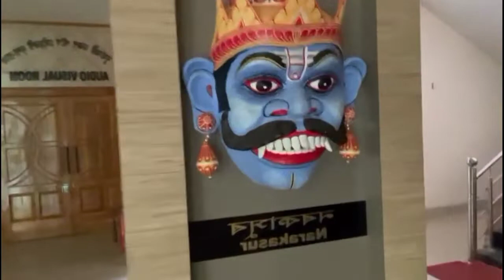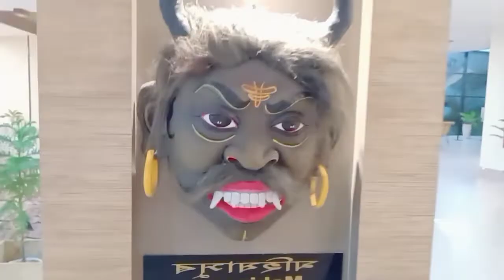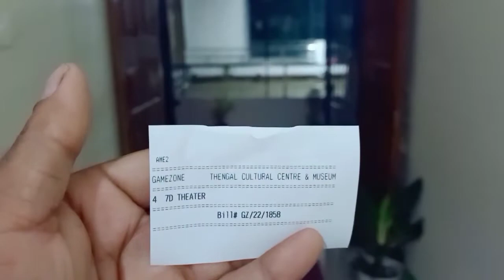A Visit to Thengal Museum|7D Movie|Bumper Car Ride|Old Sculptures|Best Place to Visit|Titabor|Jorhat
A Visit to Thengal Museum|7D Movie|Bumper Car Ride|Old Sculptures|Best Place to Visit|Titabor|Jorhat Asgar Ali Vlogs